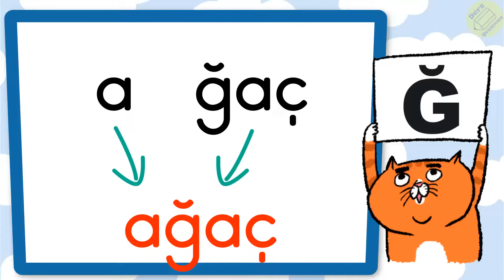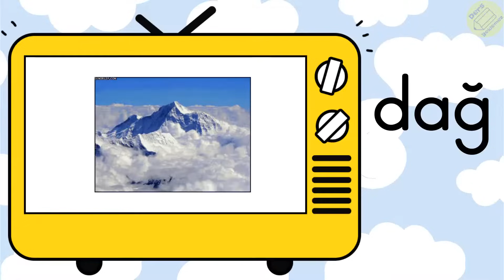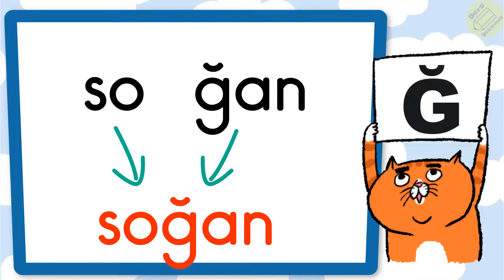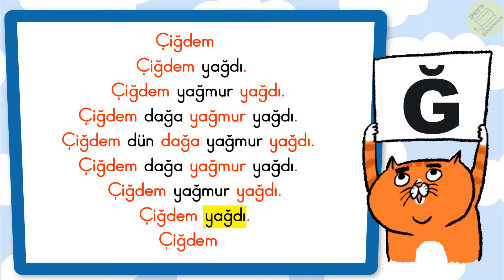Ğ sesi hece kelime cümle etkinlikleri | Ğ harfi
Ğ harfi ile ilgili hece, kelime ve cümle okuma etkinliği  paylaşıyoruz.
Ğ sesi hece çalışması
Ğ hece ve cümle aktivitesi
Ğ harfi öğreniyorum
Ğ sesi öğretimi
Ğ sesi hece, kelime, cümle çalışması